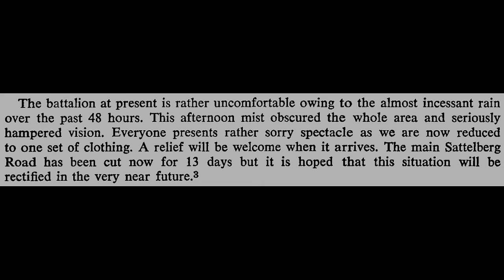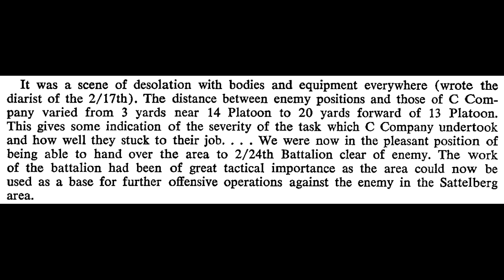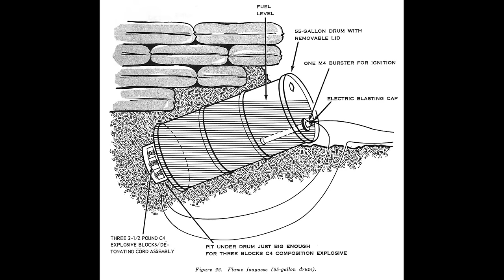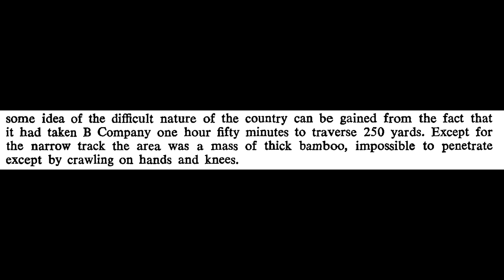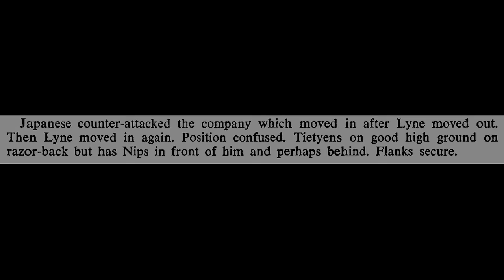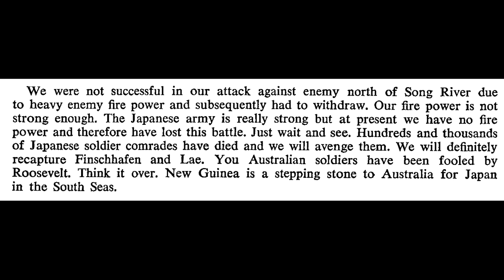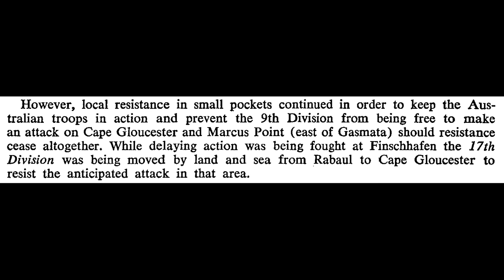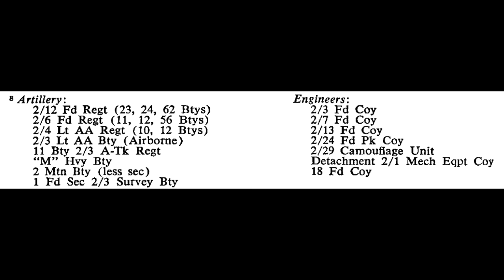The Battle of Sattelberg - November 1943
Although largely unknown, like most Australian actions other than Kokoda, the Battle of Sattelberg was one of the toughest engagements in the New Guinea campaign. In fact, it was a turning point in the wider Pacific War, when the main Japanese defenses in the South West Pacific were fatally breached, and the 18th Japanese Army began to look to their own survival, rather than victory. At Sattelberg the 9th Australian division was tasked with driving the Japanese from a nearly impregnable mountain fortress. Although defeated around Finschhafen, General Katagiri's 20th Japanese division was not only still in the fight, but holding some excellent defensive ground, and driving the suicidally brave Japanese from this terrain would lead to some of the most brutal, unforgiving and violent mountain battle seen throughout the Pacific War. Standing some 1,000 meters tall, Sattelberg was a position that had been nearly perfectly sculpted by nature to act as a fortress, and it was only through the commitment, valor, technical skill and firepower, in addition to a good bit of generalship, that brought the allies final victory in the eastern Huon Peninsula.

0:00 The Battle of Finschhafen
7:52 Clearing the Sattelberg Road
34:51 Coconut Ridge and Steeple Tree
1:03:39 Pabu and the Japanese Counterattack
1:27:41 Sattelberg the Citadel
1:51:27 Saving Pabu and the Wareo Advance
2:26:59 Victory and Retreat